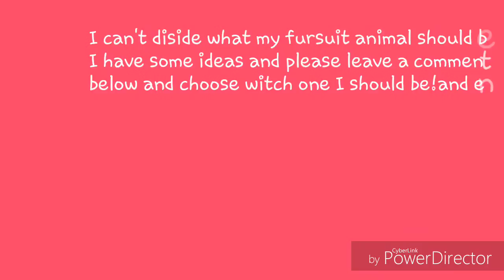What should be my fursuit animal! Leave comments down below Please!